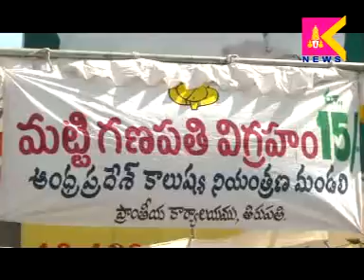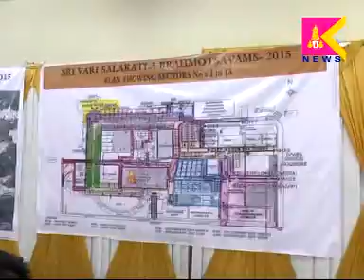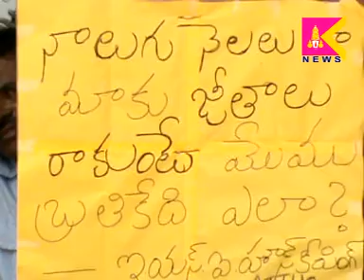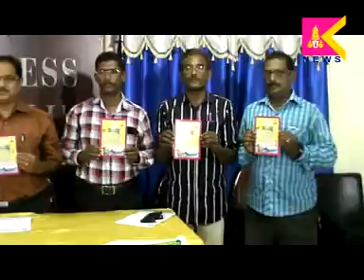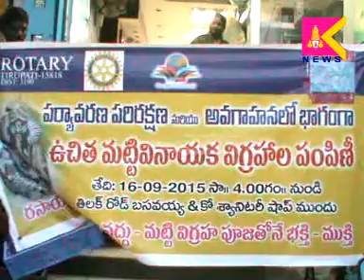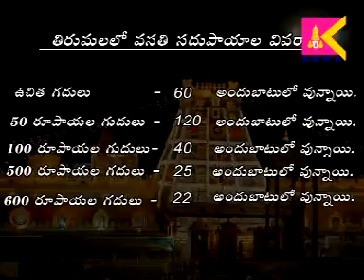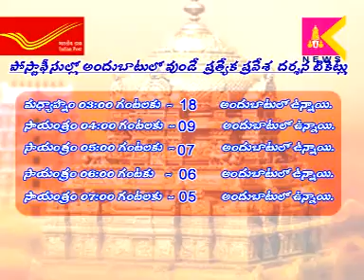16-9-15 Tirupati Krishnateja news